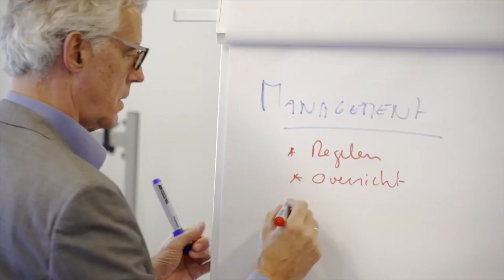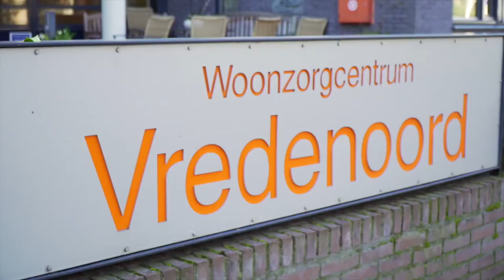SBO Bedrijfskundig Zorgmanagement: Over de opleiding